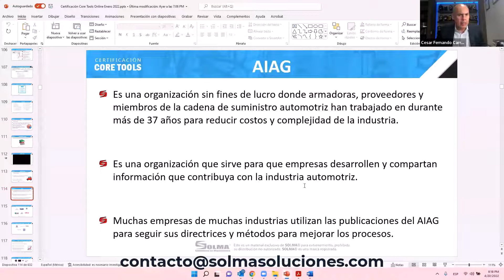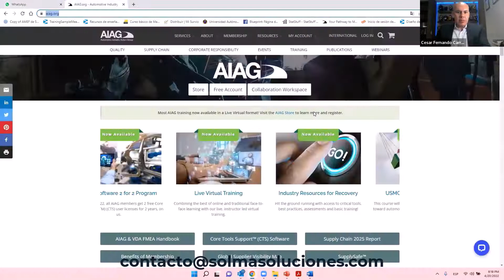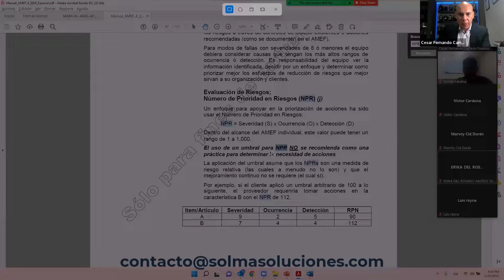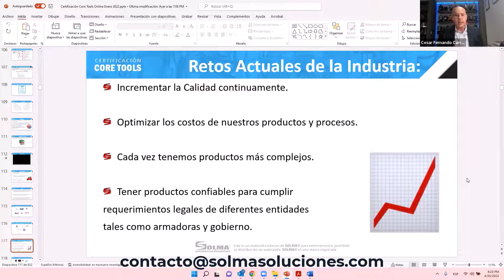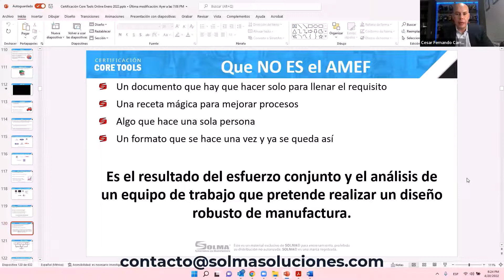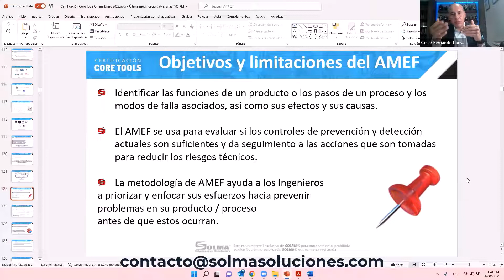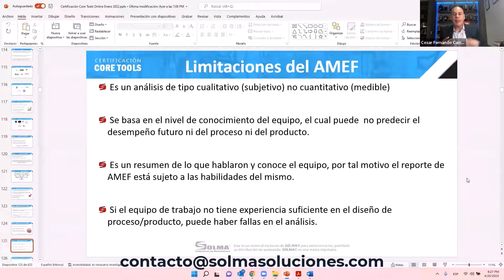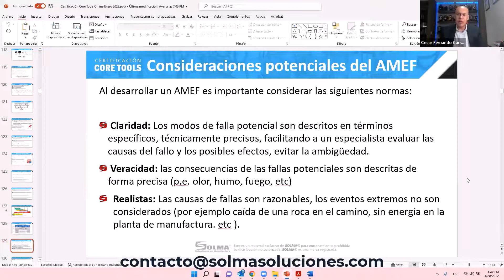Introduccion al AMEF VDA Core Tools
Tenemos una introducción del AMEF VDA, si quieres saber más te invitamos a nuestra próxima Certificación de Core Tools con esta Certificación aprenderás:

✅ Herramientas de Calidad de la Industria Automotriz 📊
✅ Cómo Asegurar la Calidad en tu Proceso de Lanzamiento 💯
✅ A realizar un AMEF, Plan de Control, MSA y las demás Core Tools 💻
✅ Usaremos Minitab para resolver ejemplos de la Industria 🛠
✅ Utilizar SPC, el APQP y como hacer una carpeta PPAP 🏭